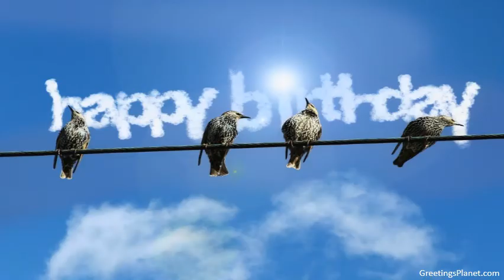Happy Birthday to Gunayukth